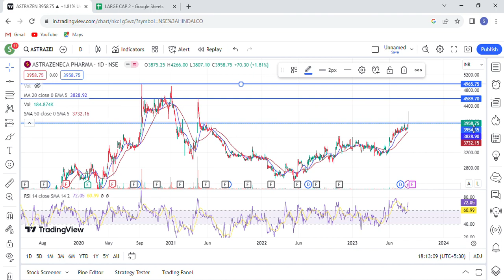Astrazeneca share news| Astrazeneca share latest news| Astrazeneca share analysis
AstraZeneca Share News
AstraZeneca News
AstraZeneca Share Price Target
AstraZeneca Share Analysis
AstraZeneca Share Latest News
AstraZeneca Share Price
AstraZeneca Share News Today
AstraZeneca Stock News
AstraZeneca Stock Price Target
AstraZeneca Stock Analysis
AstraZeneca Stock Latest News
AstraZeneca Stock Price
AstraZeneca Stock News Today